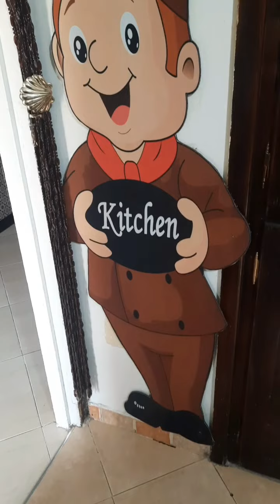تلميع النحاس بطريقة سهلة والنتيجة مبهرة للغاية